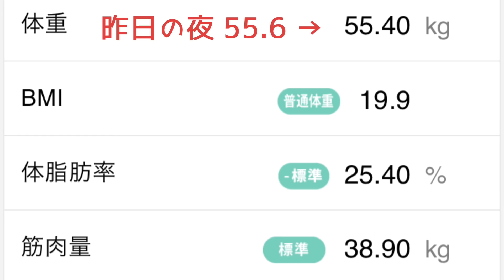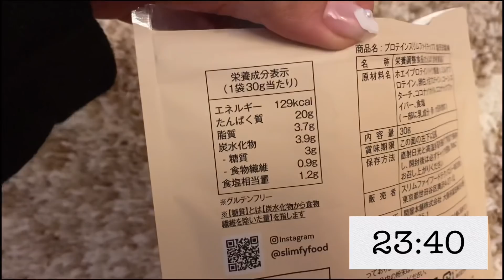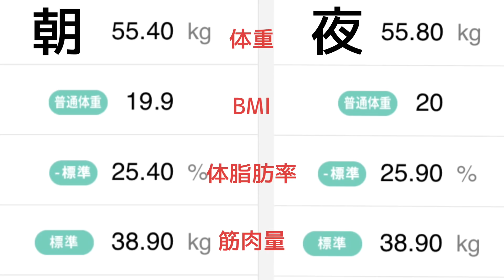【210日目】ダイエットの波に乗るとゾーン入る瞬間あるよね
210日目です！

プロテイン

鶏の豆腐ハンバーグ
ブロッコリー
めちゃうま玄米
梅ソースかかった豆腐

パワーサラダ

プロテイン

とりわさ
ブロッコリー
卵白焼いたやつ

プロテイン

朝トレ
40分パーソナルトレーニング